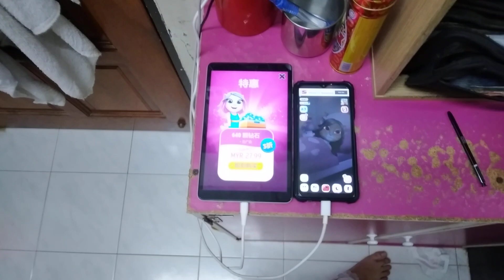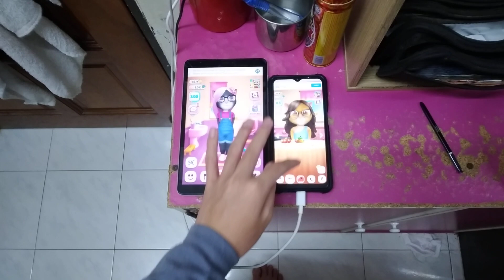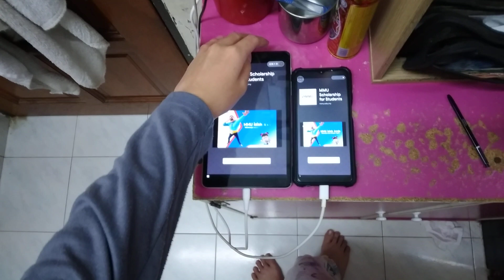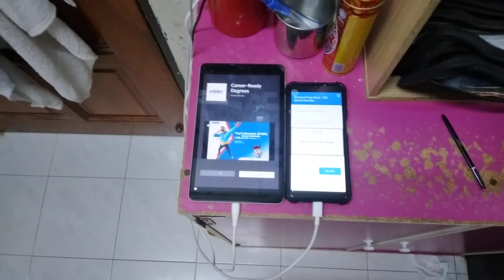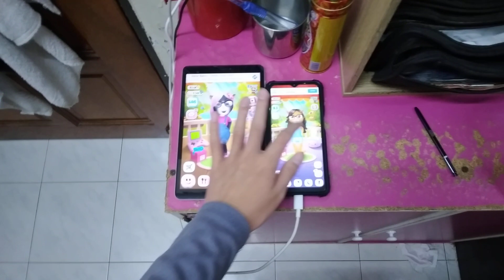My Talking Angela Echo 17616